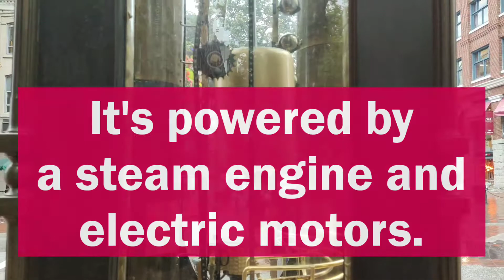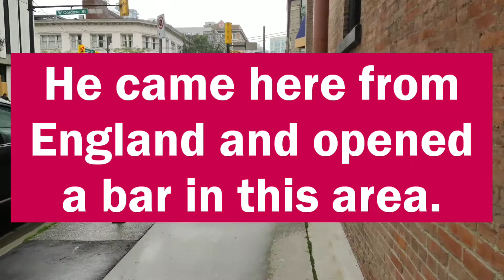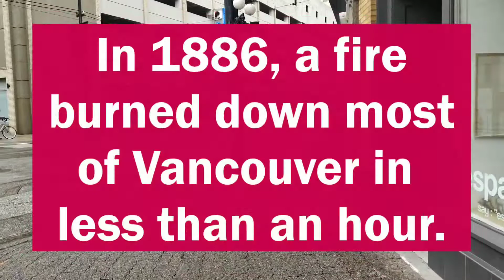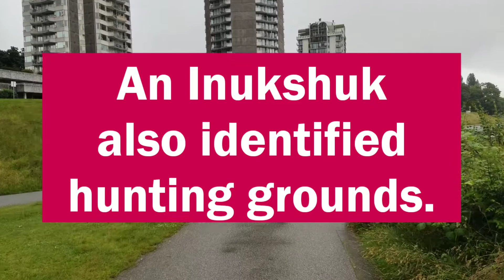Gastown - Vancouver, British Columbia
Gastown is a cool place to walk around and grab a coffee. The steam clock is a quirky attraction. The west side of the city is more residential with an Inukshuk near English Bay Beach.